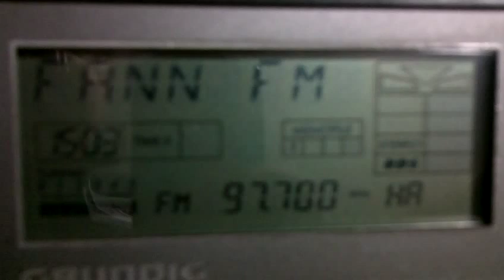Radio Fann 12 11 2015 97,7 MHz 17 02 local Time